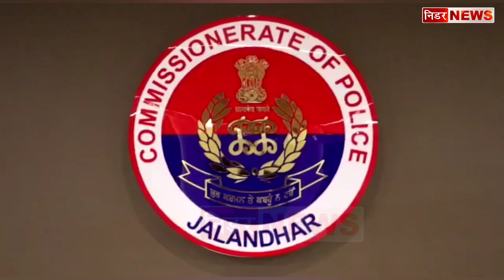मकसूदा गोलीकांड की सुलझी गुत्थी,DCP ने दी यह जानकारी, क्या,देखें Video